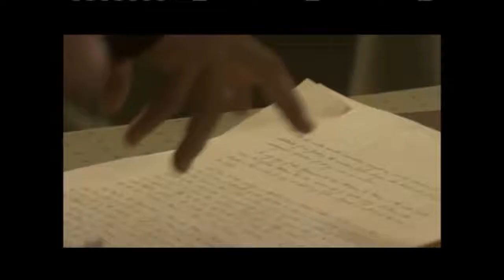Introduction to the Constitutional Convention